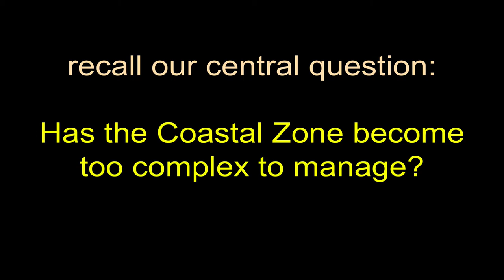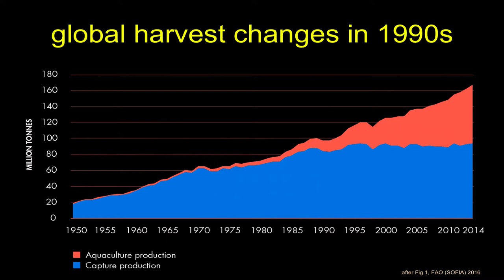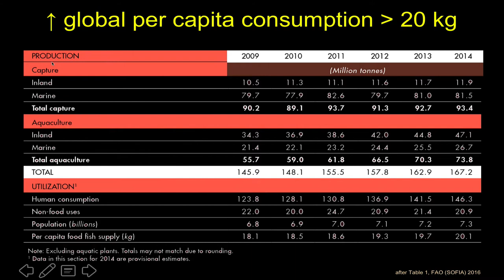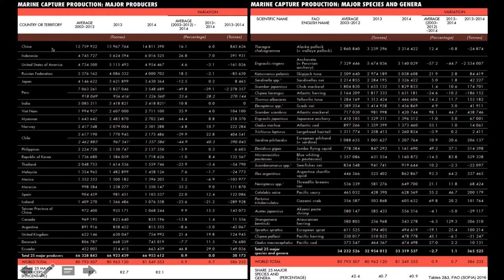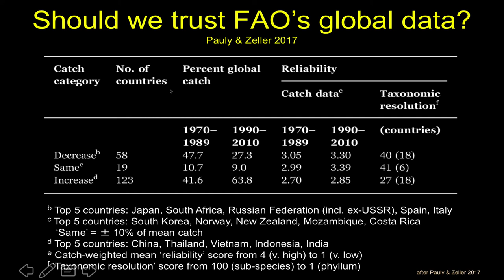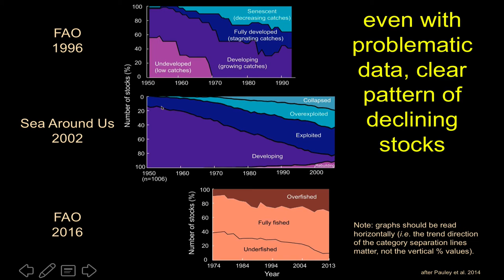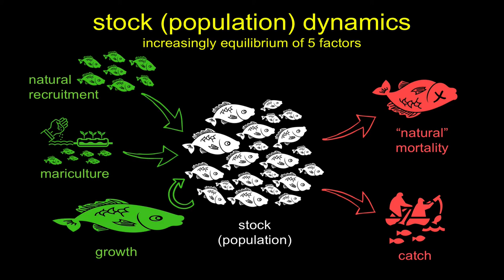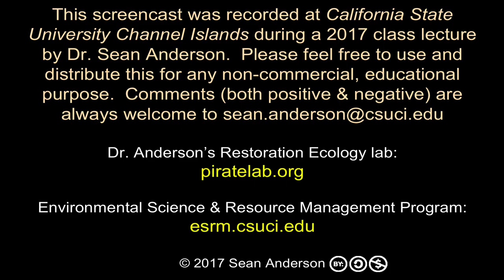Global Fishery Landings Overview